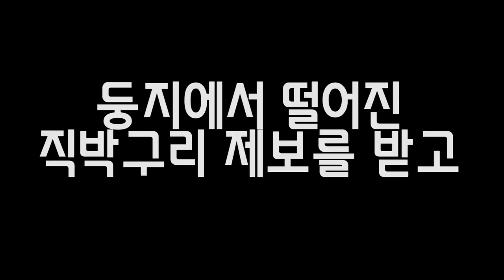결국 멀리 보내줬습니다...............슬프네요......[정브르]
직박구리를 요번에 시기에 맞춰 날지도 못했던 아이를 보살펴주고 훈련도 시켜서 자연으로 보내주었습니다.

처음에는 굉장히 시끄럽기도 했고, 냄새도 나고 힘들었지만 미운정이 든다고 매일같이 정성스럽게 어미새처럼 먹여주며 보살폈어요.

몇일 정도는 사람 보고 도망가고 그랬는데 적응을 하더니 어느새 저와 핀셋만 보면 밥 달라고 얼마나 칭얼대던지.. 5분마다 진짜 5~10마리는 거뜬히 먹는 대단한 식성을 보였습니다.

대략 1주일이 지나니 어느정도 날개짓도 하고, 제 몸으로 날라오기도 했지만 여전히 어린 새였지요.

1주일정도 더 지나니 그때부턴 떨어진 먹이로 쳐다보긴 했지만 사냥을 잘 안했습니다. 계속 먹이 달라고 조르기만..

몇일 더 지나고 슬슬 훈련을 시켜보니 제법 사냥도 하고 잘 날기도해서 이제 어미의 곁을 떠나보내도 되겠다는 생각을 하게 되어 방생을 해주기로 마음을 먹었습니다.

한쪽 눈이 안좋아지기 시작해서 걱정인데... 자연에서 잘 치유가 되었으면 좋겠고 잘 살아주었으면 좋겠네요...